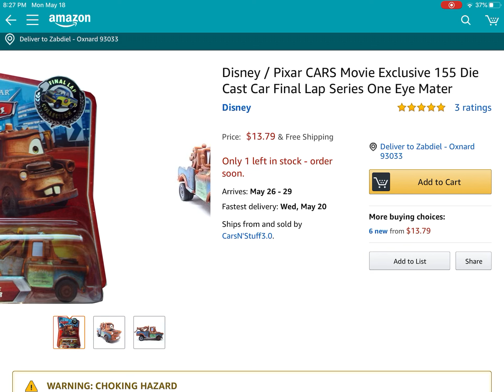Should I buy one eyed mater